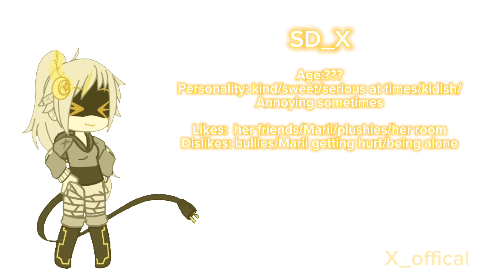Meet the team! (pause of u have to read)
Random post munchkins sorry if I don't post much I'm trying T^T